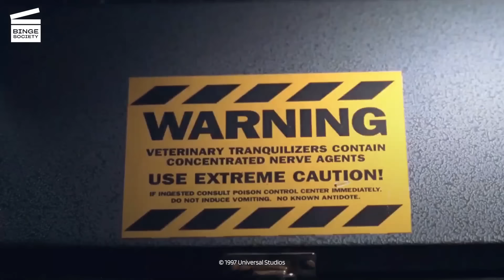The Lost World: Jurassic Park: Camping with a T-Rex HD CLIP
What’s happening in this The Lost World : Jurassic Park movie clip?
The T-Rexes continue to stalk Dr. Harding (Julianne Moore from Hannibal) and Ian (Jeff Goldblum from Thor: Ragnarok and Independence Day). Indeed, they came to attack them in the middle of the night while they were sleeping peacefully in their tents.

Rent or buy The Lost World : Jurassic Park

What’s the The Lost World : Jurassic Park movie about?
Four years after the catastrophe in Jurassic Park (1993), John Hammond (Richard Attenborough from The Great Escape) summons chaos theorist Ian Malcolm (Jeff Goldblum from Thor: Ragnarok and Independence Day) to his home with some startling information. While nearly everything at his Jurassic Park had been destroyed, his engineers happened to have a second site, where other dinosaurs were kept in hiding. It seems the dinosaurs on the second island are alive and well and even breeding; and Hammond wants Malcolm to observe and document the reptiles before Hammond's financiers can get to them.
However, who can harness the raw strength of the ultimate apex-predator, the Tyrannosaurus Rex?

Binge Society brings you the best of your favorite movies and TV shows! Here you will find iconic scenes, moments, and lines from all the films, characters, celebrities and actors you love. As movie fans, we give you content we know you would enjoy!